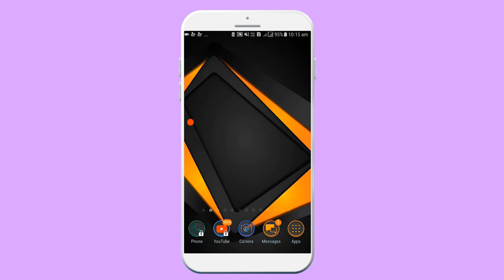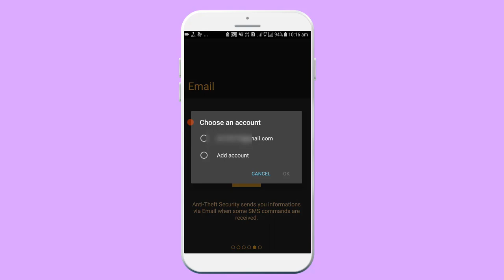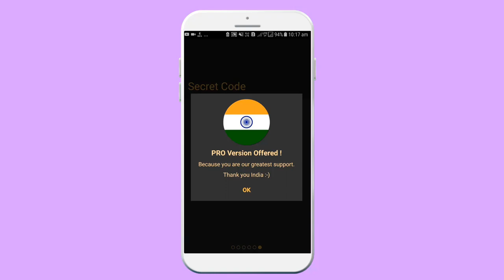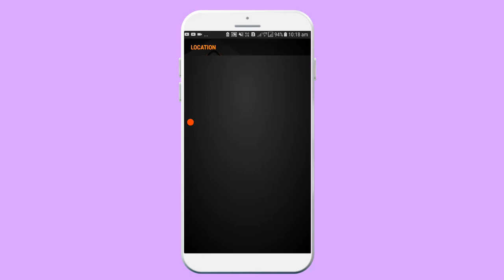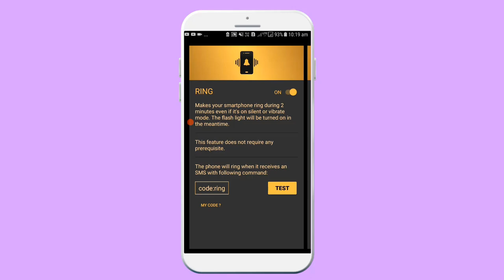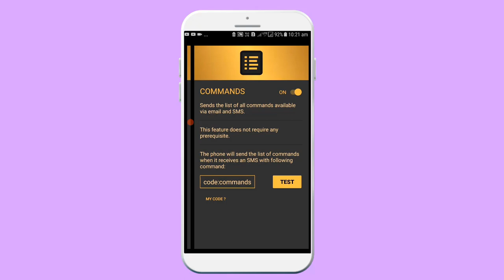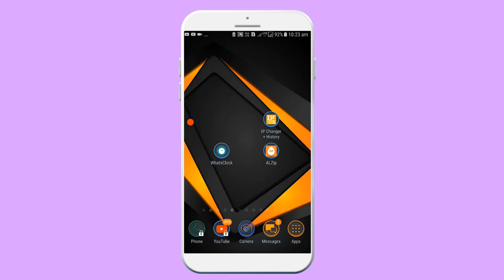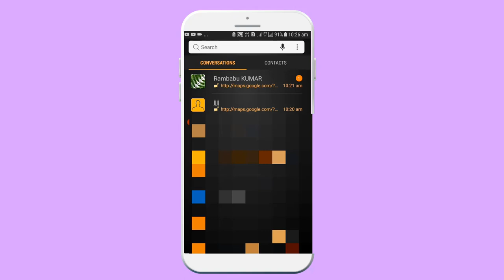चोर खुद आपको मोबाइल देगा